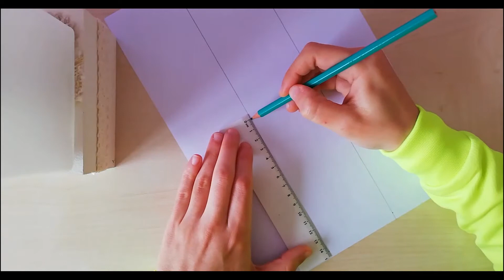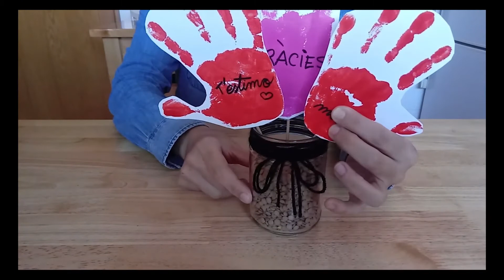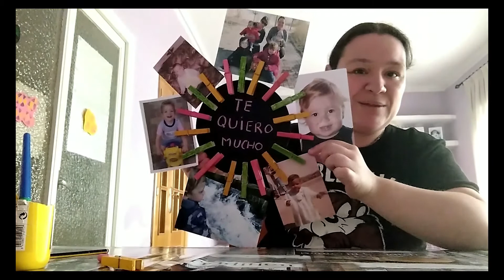CentresCívicsOnline - Ludonline Programa 10: Especial Dia de les Famílies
Aquesta setmana el Ludonline ve ple de regalets! Tant si voleu fer un regal a les vostres mares o a qualsevol dels vostres estimats, aquí teniu un recull d’idees 'low cost' i, sobretot, fetes a mà i amb amor.

La Clàudia ens farà una caixeta amb un missatge secret, la Yolanda ens farà un ram de flors ben especial, la Jenni ens prepararà uns marcs de fotos molt originals i la Isabel ens farà una targeta per acompanyar els vostres regalets.